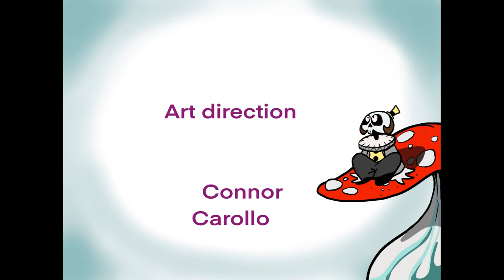Charles the Underbone (PILOT)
The PILOT episode of a new (in production) series! This first video is my first serious attempt at claymation and video editing so it's pretty rough but it's a good start!

Music: Ancient Krell Music by Louis and Bebe Barron (Forbidden Planet, 1956)

A big thanks to my friend, Cameron Sitton for giving me some editing help!